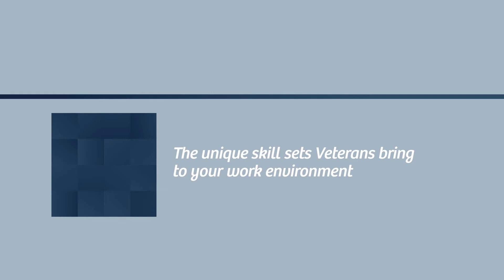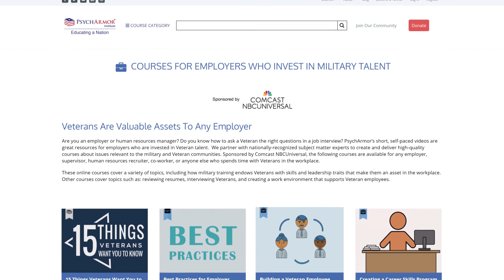School for Employers Who Invest in Military Talent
Veterans are Valuable Assets in the Workforce

By hiring military Veterans, companies gain high performing employees with wide-ranging competencies, dynamic problem-solving skills, and global perspectives. As an employer or human resources manager, it is important to understand how military experiences apply to the civilian workplace and your industry to effectively support our nation’s heroes.

PsychArmor offers online training courses for employers who are invested in military talent.